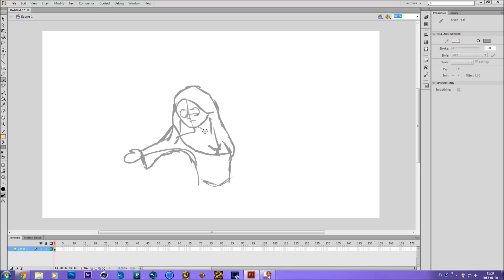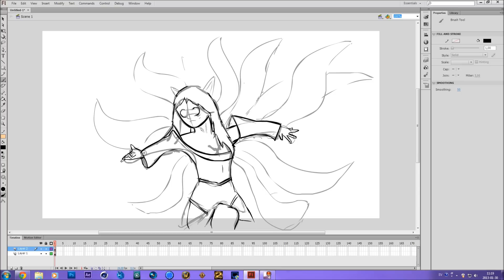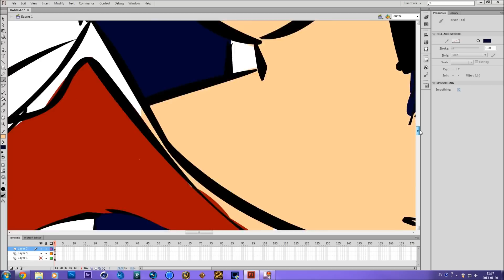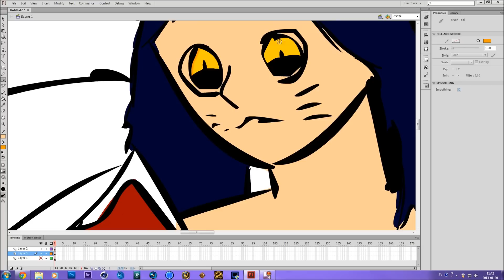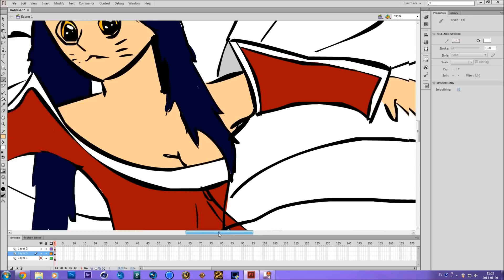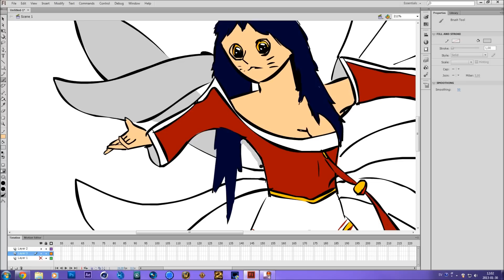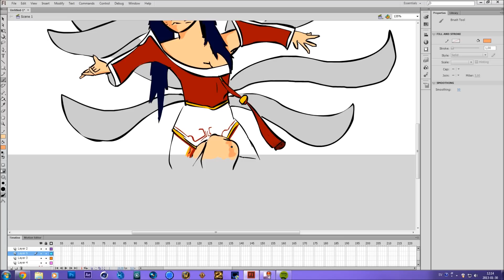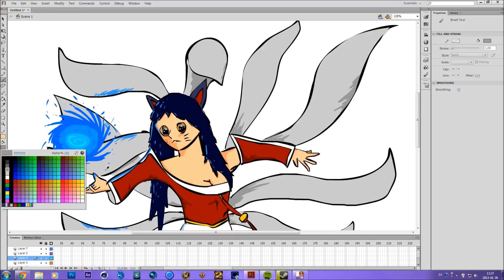Ahri the 9-tailed Fox jao | Speed Draw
im drawing Ahri the cartoon way with my wacom intuos5 tablet in Flash CS6.